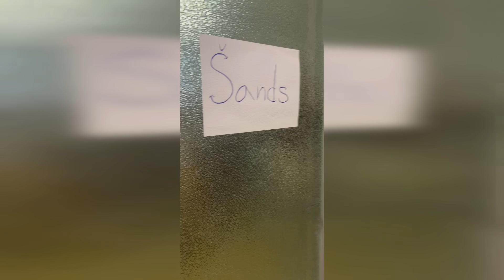Borský Mikuláš 🆚 Šaštín - Stráže │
Za všetko hovorí výrok: "Neska nás tu čaká peklo!" 🔥 Skvelý derby zápas, na ktorý sa prišiel pozrieť aj Harry Maguire. 🤣 Futbalová moderna 👍, emócie 😡, zahodené šance 🙈, rušno v kabínach 🤬 či penaltová kontroverzia.🤔
TJ Sokol Borský Mikuláš 🆚 TJ Slovan Šaštín - Stráže (6. liga │ ZSFZ – ZÁPADOSLOVENSKÝ FUTBALOVÝ ZVÄZ)

TJ SOKOL BORSKÝ MIKULÁŠ
Zostava: #98 Dominik Cigánek – #7 Krištof Krchňavý, #11 Milan Ferenčík, #16 František Orlík, #3 Erik Kujovský, #2 Denis Plaisner, #9 Ľubomír Macek ©, #15 Lukáš Petrík, #10 Sebastián Sloboda, #6 Filip Phan, #18 Marek Vrablic

Náhradníci: #8 Jakub Ondriska, #17 Dávid Vrábel, #12 Robert james Evans, #14 Michal Morávek, #13 Martin Šedivý, #5 Silvester Černý

Realizačný tím: Peter Cintula (Tréner), Tomáš Vanek (Technický vedúci), Martin Šedivý (Lekár), Jozef Marek (Člen realizačného tímu)

TJ SLOVAN ŠAŠTÍN - STRÁŽE
Zostava: #1 Timotej Slaninka – #3 Dušan Schlosser, #5 Anton Mošať, #6 Branislav Svrček, #4 Tobiáš Hurban, #9 Martin Michalica, #11 Peter Kurc, #20 Filip Kučera, #17 Roman Šághy, #7 František Pollák, #19 Matúš Herda ©

Náhradníci: #10 Patrik Vach, #2 Michal Šedivý, #8 Denis Šimek, #13 Timotej Fráner

Realizačný tím: Andrej Fišan (Tréner), Marek Kovár (Technický vedúci), Ján Suchý (Lekár)